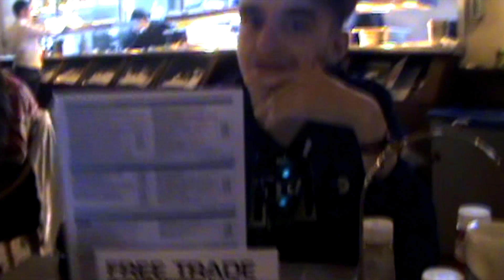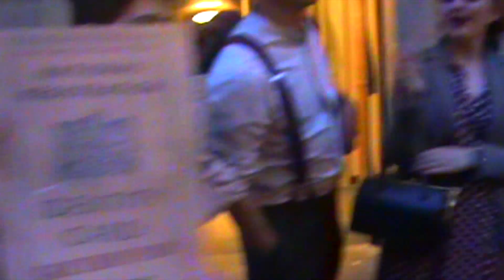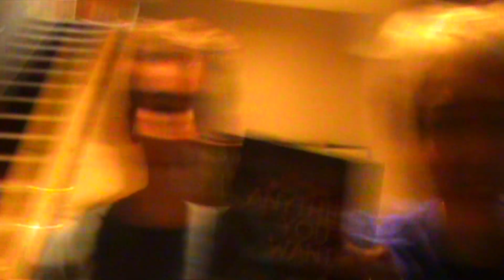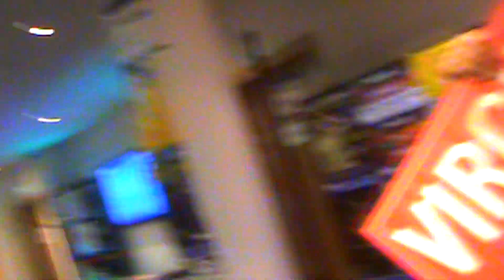Edinburgh Fringe 2018 Vlog 1 - The UnderOwl Vlogs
It's finally here! The first vlog out of two from our experience at EdFringe 2018.
UnderOwl Theatre Are:
Tom, Jamie, Nancy, Chris, Liam, Frazer, Nim, Connor, Justin, Luke, Jenna & Tyrone,
Also in this vlog:
Brazilian Tom,
The Cast of Romeo & Juliet, Curious Pheasant Theatre
The Cast of Sweeney Todd, Ethereal Theatre
The Cast of Greyhounds, TIme and Again Theatre

Come back for the final part!

Most Haunted Theme
Shingeki no Kyojin 進撃の巨人 OP - Opening - Guren no Yumiya - Linked Horizon
J'adore Dior Commercial 2014
Edvard Grieg - Peer Gynt - Morning Mood
Inception BWOOM